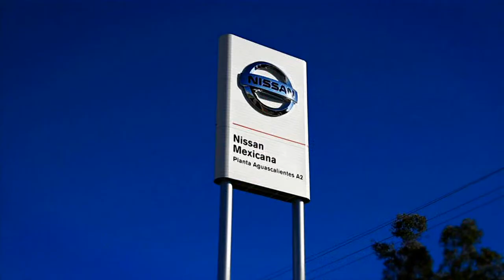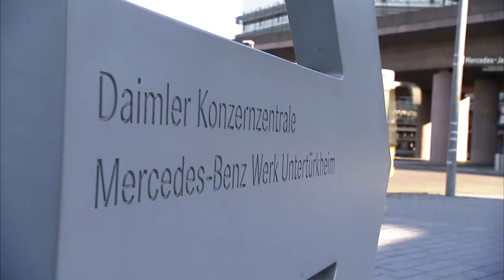Renault-Nissan Alliance and Daimler expand cooperation with new plant in Mexico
• Teams will work closely on development of next-generation compact vehicles for both Mercedes-Benz and Infiniti
• New plant in Aguascalientes, Mexico, will add nearly 5,700 additional workers and annual capacity of 300,000 vehicles when fully ramped up
• Companies will equally divide investment costs of approximately €1 billion
The Renault-Nissan Alliance and Daimler AG are significantly expanding their cooperation with joint development of premium compact vehicles and joint production in Mexico.

Renault-Nissan CEO Carlos Ghosn and Daimler CEO Dieter Zetsche announced today that their companies have agreed to establish a 50:50 joint venture, the business entity that will oversee construction and operation of the new plant in Aguascalientes in north-central Mexico. The new plant will be built in the immediate vicinity of an already existing Nissan plant and will have an annual capacity of 300,000 vehicles when fully ramped up.

Start of production is planned for 2017 with Infiniti models. The production of Mercedes-Benz brand vehicles will follow in 2018.

Daimler and Nissan will share the total investment cost for Aguascalientes of approximately €1 billion. The companies will add almost 5,700 jobs (including engineering, line workers and support staff) by the time the plant reaches full capacity, expected in 2021. In addition, a high localization rate will significantly increase the Mexican supply base.

Carlos Ghosn, Chairman and CEO of the Renault-Nissan Alliance: "Joint development of compact premium vehicles and joint production in Aguascalientes together represent one of the largest projects between the Renault-Nissan Alliance and Daimler. It also shows how our collaboration, which began in Europe, has become global in scope."

Dieter Zetsche, Chairman of the Board of Management of Daimler AG and Head of Mercedes-Benz Cars: "In Aguascalientes, we will take our successful partnership to the next level by combining the skills of our two companies Daimler and Nissan in one production plant. Just over four years after the cooperation was founded, the decision for the new plant in Mexico is a major milestone."

Close collaboration between Infiniti and Mercedes-Benz at every stage of development, from advanced research and design to production, will ensure that vehicles within the scope of the project will clearly differ from each other in terms of product design and specifications.

Growing together in Mexico

In Aguascalientes both partners will enjoy access to Nissan's award-winning, highly efficient workforce. Nissan has been producing vehicles in Aguascalientes since 1992, and the plant has expanded significantly just in the past year.

In November, Nissan opened the first stage of a US$2 billion manufacturing complex in Aguascalientes. This increased Nissan's total capacity in Mexico to more than 850,000 vehicles annually.

Mexico is already an important market for Daimler. The company has production plants for trucks and buses in Saltillo, Santiago Tianguistenco and Garcia, a parts distribution center in San Luis Potosí and a remanufacturing plant in Toluca. For passenger cars Daimler has a pre-delivery-inspection and a training center.

Four years of increasing collaboration

The French-Japanese-German industrial cooperation of Daimler and the Renault-Nissan Alliance began in April 2010, with three "pillar projects" primarily focused on Europe. Since then, the portfolio has increased to twelve significant projects, including major initiatives from the Americas to Japan.

Just yesterday, Infiniti and Daimler launched production of four-cylinder gasoline engines in Decherd, Tennessee, USA. With an annual production capacity of 250,000 units, the Decherd facility produces engines for use in the Mercedes-Benz C-Class and in the Infiniti Q50.

Later this year, the Alliance and Daimler will start selling the next-generation smart and Twingo city cars, developed on a shared platform, the Twingo and the four-seater smart being produced at the Renault plant in Novo Mesto, Slovenia, the two-seater smart in Hambach, France.